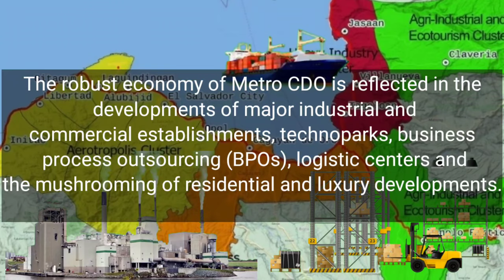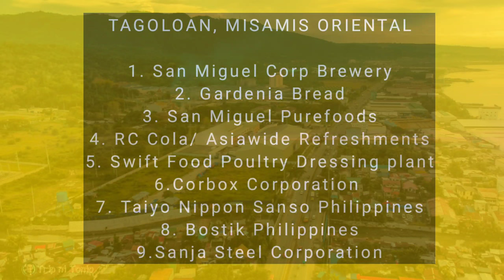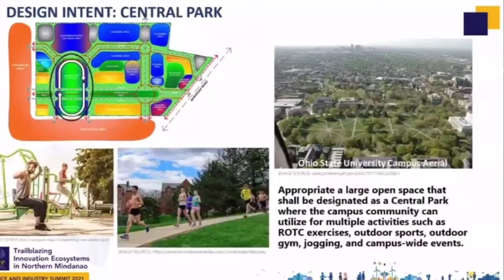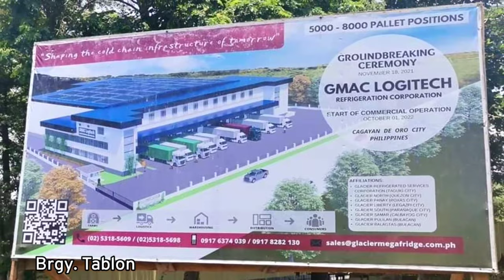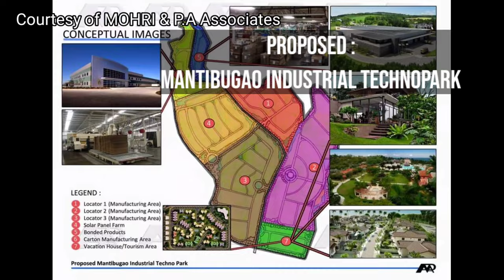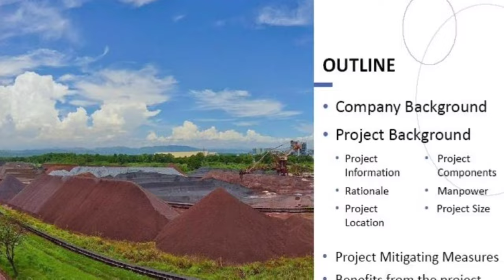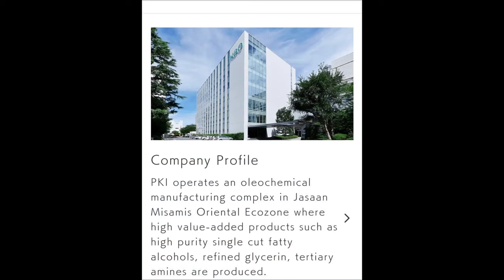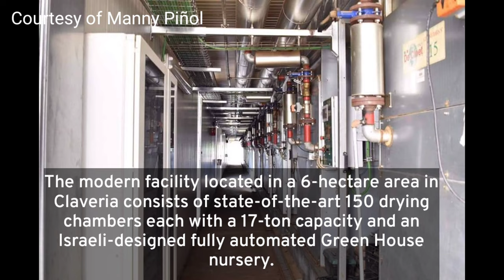Lists of Major Manufacturing Companies in Metro Cagayan de Oro & Misamis Oriental | 2022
Use PC or Desktop to Watch the 2K resolution

Lists of Manufacturing Companies in Metro Cagayan de Oro / Misamis Oriental

APRIL 2022

.Lists of some Major Industrial companies in Metro CDO / Cagayan-Iligan Corrigidor Area as of 2021:

CAGAYAN DE ORO CITY:
1. Nestle inc.
2. Del Monte Corporation
3. Pepsi Corporation
4. Liwayway Marketing/ Oishi

EL SALVADOR CITY :
1. Tanduay Corp.
2. Asia Brewery
3. URC corp
4. W.L Foods
5. Zesto Corp
6. Yacult -U/C

OPOL, Misamis Oriental
1. Regent Foods Corp
2. Sanitary Care Product Asia
3. International Pharmaceutical, Inc
4.Cagayan Gas Corporation

TAGOLOAN, MISAMIS ORIENTAL

1. San Miguel Corp Brewery
2. Gardenia Bread
3. San Miguel Purefoods
4. RC Cola/ Asiawide Refreshments
5. Swift Food Poultry Dressing plant
6.Corbox Corporation
7. Taiyo Nippon Sanso Philippines
8. Bostik Philippines
9.Sanja Steel Corporation
10. Kitrol Corporation
11.Jetti Bulk
12. Seaoil Terminal
13. Petron Depot

VILLANUEVA, MISAMIS ORIENTAL

1. FDC Filinvest Development Group/ Misamis Corp
2.Steag Corp.
3. Coca-Cola Bottling Corp
4.Philippine Sinter Corp
5. Phoenix Petroleum
6. Jetti Petroleum
7.Amley Foods Corporation (Dried Mango (export)
8. SOLANE LPG
9. Mindanao Container Corporation
10.Yan-Yan International,Inc.
11. SUGECO(SUPERIOR GAS & EQUIPMENT)
12. STEEL ASIA
13. JACOBI Carbon Philippines
14.  KIRAHON Solar Power Plant
15. KEIM HING Steel Corporation
16. CARGILL Philippines
17. INDORAMA Ventures Company
18.Marca Leon / Limketkai Manufacturing Corp.
19. upcoming: First Integrated Steel Mill

JASAAN, MISAMIS ORIENTAL
1.Pilipinas KAO, inc
2. PICMW- Shipyard
3.RECHEM CORP

CLAVERIA, MISAMIS ORIENTAL
1. Philipp Morris-Closure Operation

1. MINERGY Coal Plant
2. Pryce Gas Plant

MANOLO FORTICH, BUKIDNON

1. Rebisco Biscuit Corp.
2. Bounty Fresh

LUGAIT, MISAMIS ORIENTAL
1.Holcim
2. Pryce Gases